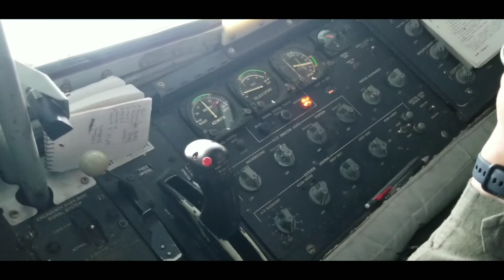Flying with the F15's! A day above the clouds in a KC-130!